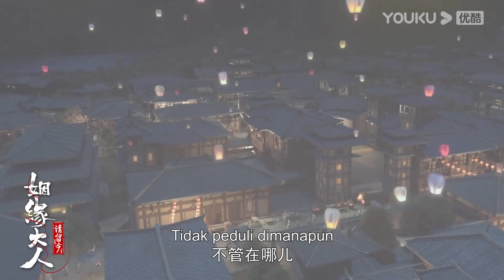"Spesial" Memiliki pasangan yang dicintai dan melihat bulan bersama begitu romantis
★Untuk wilayah berikut silakan unduh APP YOUKU International untuk tonton Full Episode: Jepang, Korea, Thailand, Indonesia, Vietnam, Malaysia, Singapura, Filipina, China Hong Kong, China Makau,China Taiwan. Unduh APP  YOUKU International dan gabung menjadi member untuk tonton lebih banyak episode!

★Pemeran: Yang Zi/Cheng Yi/Zhang Rui/Meng Ziyi/Zhu Yongteng/Fu Fangjun/Xu Kailan/Li Xinze/Han Chengyu/Li Yu/Zhu Lilan/Liang Jingxian/Lin Yuan/Ye Xiyue/Gu Xueer/Hou Mengyao/Sun Zeyuan/Yang Xizi/Zhang Zhixi/ Xia Zhiyuan/Liu Mengmeng/Zhang Tianyang/Zhao Wenhao/Li Mengxiao/Zhong Qi/Liu Yuqiao/Wang Jianxin/Yue Yueli/Xie Ning/He Zhonghua
★Kisah Cinta Surgawi (Immortal Samsara) Yan Dan adalah satu-satunya keturunan suku kuno, Sejak zaman kuno, seluruh tubuhnya telah menjadi harta karun obat. Karena dia dan saudara kembarnya Zhixi lebih cepat seratus tahun untuk berubah menjadi manusia, dia mendapatkan masalah yang besar. Pada saat ini, Yu Mo tiba-tiba memasuki hidupnya, dan menjadi pendukung besarnya. Setiap hari, Yu Mo mengajak Yan Dan keluar untuk melakukan perbuatan baik. Suatu hari ketika mereka menghukum kejahatan, mereka bertemu dengan reinkarnasi pangeran Ying Yuan…..